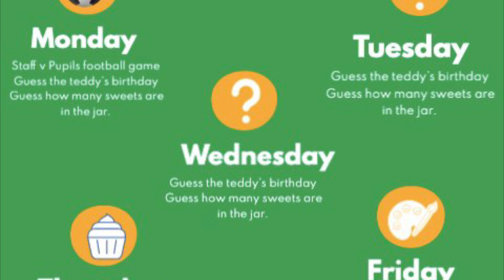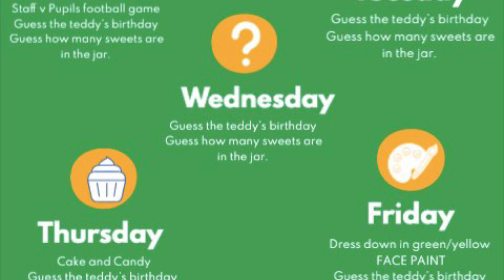Hosanna House Children's Pilgrimage Trust (HCPT) - Lourdes 2022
Our staff and pupils talk about the work of HCPT and what this means to participants. We want to raise awareness of this important, spiritual, pilgrimage.